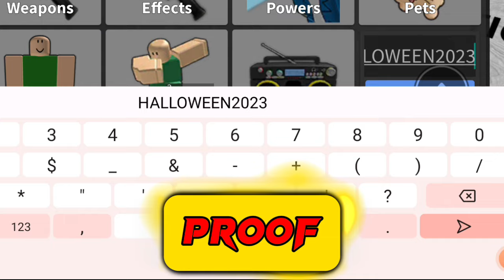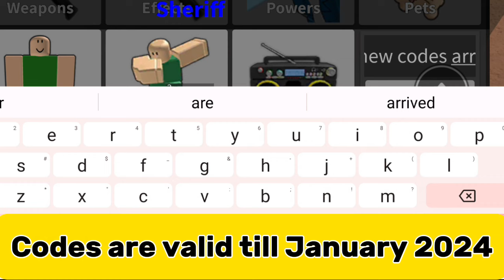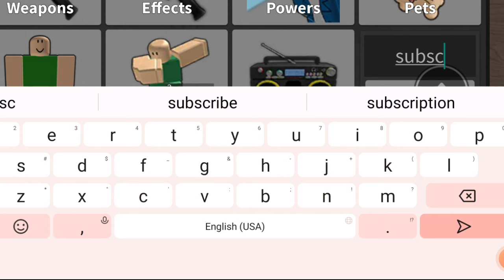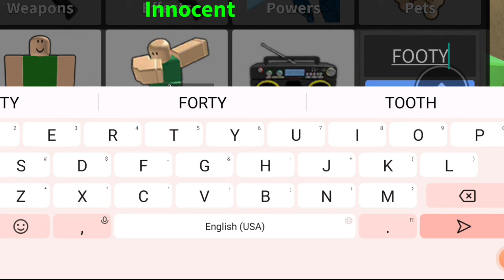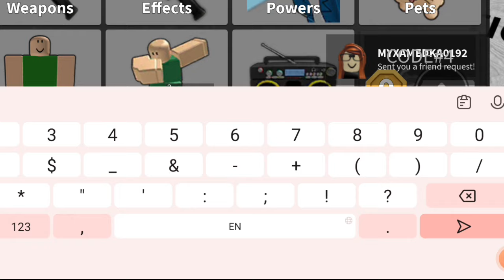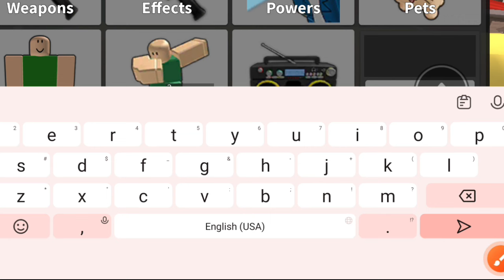✴️NEW✴️ ALL WORKING CODES FOR MURDER MYSTERY 2 2024 - ROBLOX ZYLEAKES MM2 CODES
✴️NEW✴️ ALL WORKING CODES FOR MURDER MYSTERY 2 IN JANUARY 2024 - ROBLOX ZYLEAKES MM2 CODES

To redeem your MM2 codes, simply follow these steps:

1) Open Murder Mystery 2.
2) Tap the 'inventory' button on the left side of the
screen.
3) Copy one of our codes into the box in the bottom right.
4) Enjoy your rewards!